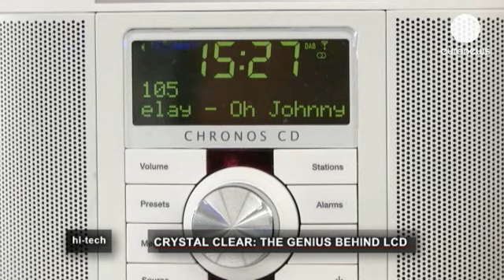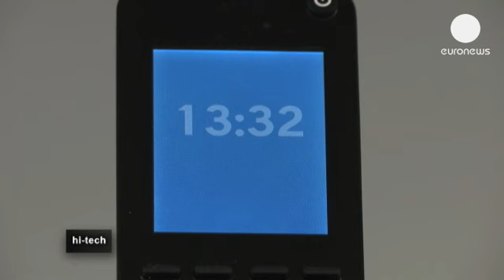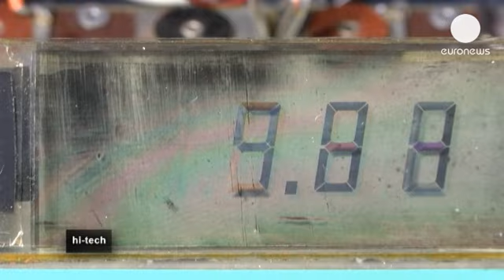Tutti i segreti degli schermi a cristalli liquidi - hitech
Televisori, computer, cellulari, gps...oggi 9 apparecchi elettronici su 10 sono provvisti di uno schermo a cristalli liquidi. Dopo le prime ricerche, condotte negli anni '60 negli Stati uniti, sono stati il tedesco Wolfgang Helfrich e lo svizzero Martin Schadt, nel 1970, a brevettare un sistema in grado di far funzionare uno schermo lcd con pochissima energia. Si tratta di un effetto che sfrutta le proprietà liquido-cristalline possedute da alcuni composti organici

"Gli schermi lcd sono piatti, pesano poco e consumano poco e danno una buona resa del colore - dice Schadt - La visione è buona da ogni angolazione, l'immagine non ne risente. Qui in questo negozio, ecco per esempio una radio portatile. Senza questa tecnologia nessuna applicazione portatile sarebbe possibile, perché i display in grado di visualizzare le informazioni consumerebbero troppa energia".

Per capire l'importanza dell'invenzione, basti dire che l'anno scorso, nel mondo, sono stati venduti oltre 40 milioni di televisori lcd. Per saperne di più, andiamo a trovare Martin Schadt a casa sua, nella cittadina svizzera di  Liestal, vicino a Basilea.

Schadt, che oggi ha 75 anni, continua a lavorare per migliorare le qualità ottiche dello schermo da lui inventato e per trovare nuove applicazioni alle proprietà dei cristalli liquidi.

L'immagine su uno schermo lcd è composta da migliaia di piccoli punti di diverso colore e  luminosità. Ogni punto è formato da molecole che cambiano direzione in presenza di un campo elettrico, allineandosi con esso e alterando la polarizzazione della luce. Sfruttando questa capacità è possibile filtrare la luce facendola passare entro appositi pannelli:

"Cominciamo con questi due filtri ottici, che sono identici e sono parte integrante di ogni display a cristalli liquidi - spiega Schadt - Questi filtri lasciano passare solo la luce che oscilla in una certa direzione. Ciò significa che se pongo questi due filtri uno dietro l'altro in parallelo, la luce può passare. Se ruoto uno dei due filtri di 90 gradi, la luce non può passare e lo schermo appare - per così dire - nero. Un display a cristalli liquidi esegue questa rotazione elettricamente".

Ognuno dei punti che appaiono sullo schermo si comporta come i filtri mostrati da Schadt. Luminosità e colore possono essere graduati. Questo processo, replicato migliaia di volte, crea il segnale ottico.

Ed ecco il primo schermo a cristalli liquidi che Martin Schadt ha costruito, nel 1971. È un display molto semplice, monocromatico, per orologi o piccole calcolatrici. Quarant'anni dopo, come ogni buon inventore, Martin Schadt continua a fare esperimenti per rendere il sistema sempre più affidabile e resistente, per esempio alle temperature estreme.

Quest'anno i suoi sforzi saranno forse coronati da un nuovo successo: Schadt concorre per il premio alla carriera attribuito dall'Ufficio europeo dei brevetti. La cerimonia di premiazione si svolgerà ad Amsterdam, il 28 maggio:

"Per me inventare è uno stile di vita - dice Schadt - Gli inventori sono curiosi per natura, cercano nuovi modi di fare, vedono cose a cui gli altri non pensano. È un'emozione che non finisce mai".

Il nostro inviato, Claudio Rocco, domanda:

"Lei ha inventato una tecnologia che oggi è utilizzata da milioni di persone in tutto il mondo. Qual è la sua sensazione?"

"La mia invenzione è molto utile - risponde Schadt - Consente di comunicare con le macchine, con le automobili, con gli aerei e così via e questo, secondo me, è emozionante."